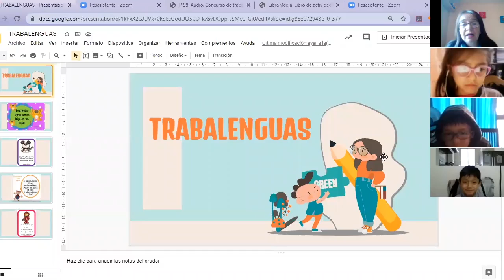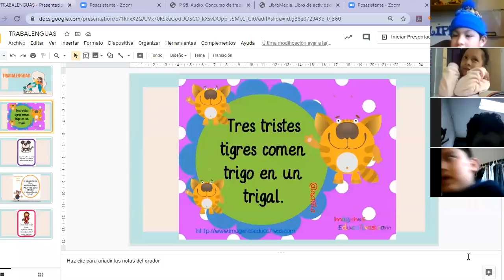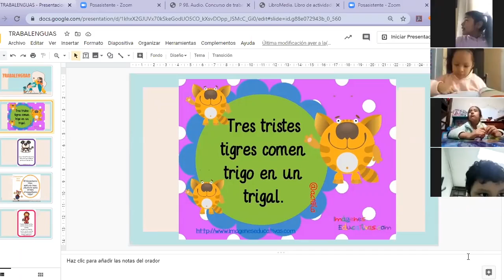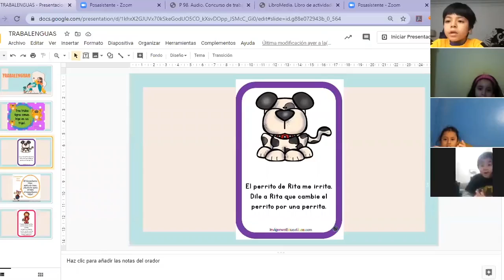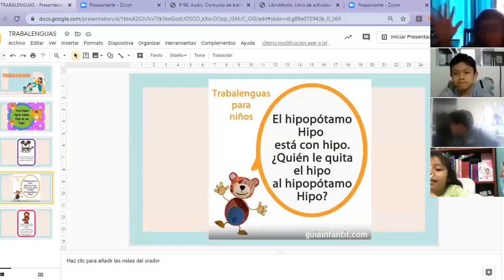Tema: Tantanes y trabalenguas - 1ro prima - Comunicación - 15/06 Prof: Vanessa Pacheco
Tema: Tantanes y trabalenguas
Grado: 1ro prima
Curso: Comunicación
Fecha: 15/06
Prof: Vanessa Pacheco